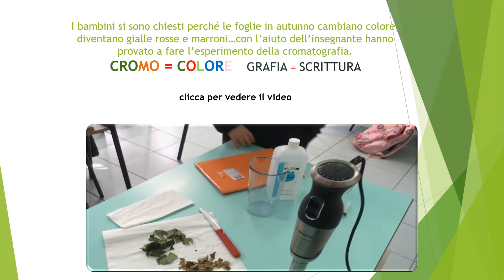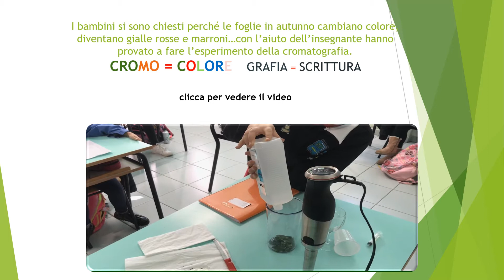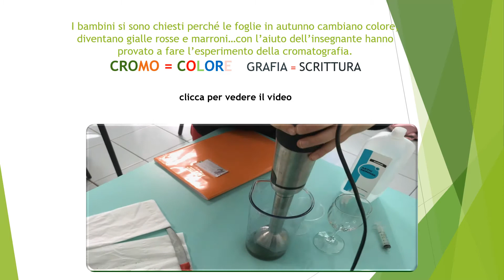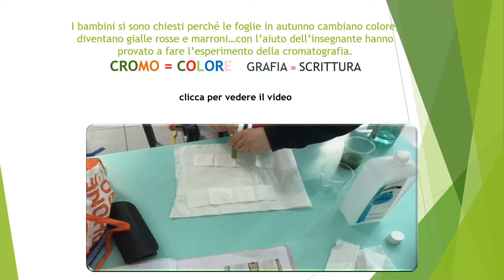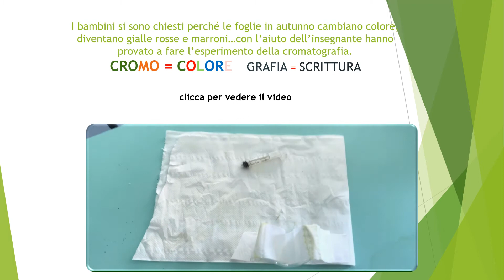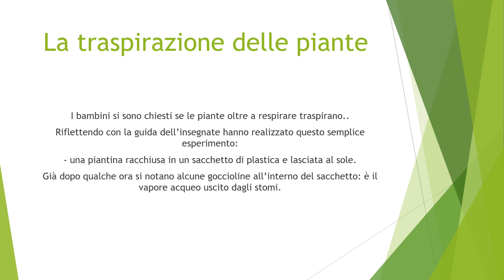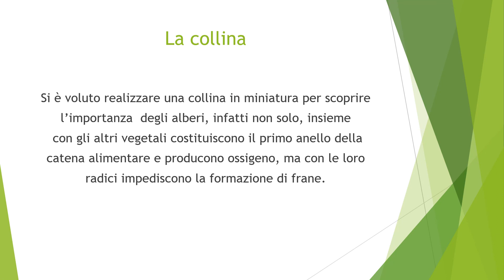GLI ALBERI TESORO DELLA TERRA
Gli alunni delle classi quarte della Scuola Primaria Sacra Famiglia di Seriate, in collaborazione con BergamoScienza, hanno realizzato il progetto presentato in video.